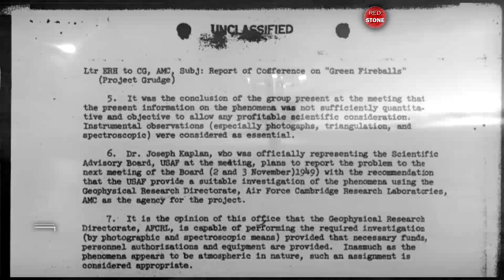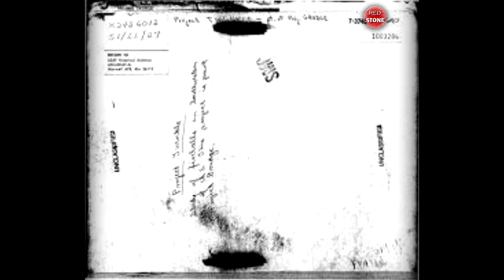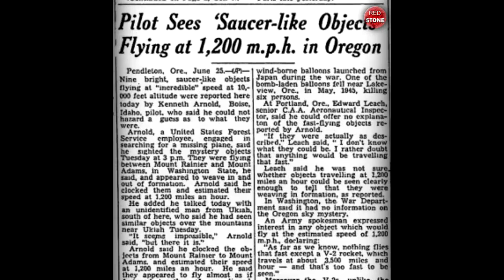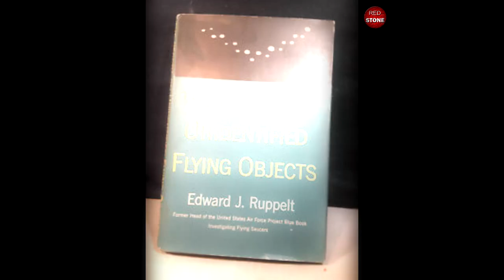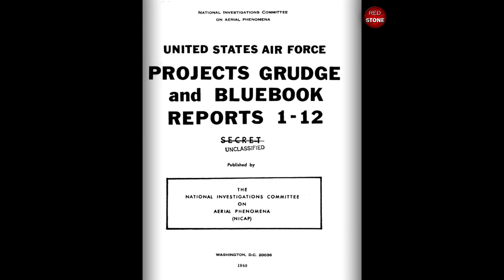Ancient Aliens and UFOs: Project Sign and classic UFO investigations part 1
Ancient Aliens documentary and Recent Aliens Stories

Could extraterrestrials be keeping an eye on the world? Find out in this UFO and Aliens documentary!

"UFOs and Aliens" of Red Stone explores the controversial theory that extraterrestrials have visited Earth for millions of years.

The existence of intelligent alien creatures is a possibility. During the long history in the search for intelligent extraterrestrial life, many researchers have confirmed the existence of such alien beings that we call gray aliens, and some assert that this is not far from the planet Earth and may be very close on the moon

Many scientists interpreted of these UFO sightings that it came from extraterrestrial and how there is a high probability that it came from an intelligent alien civilization from space from somewhere in this vast universe

Usually when a government project fails or has poor management that leads to the deterioration of the project results and the low quality of its results the project is restructured and among the changes that occur to the project is the change of name
 Project Sign is an extension of Project Twinkle  to investigate UFO sightings
1949 Project Twinkle was the first project to investigate UFO sightings